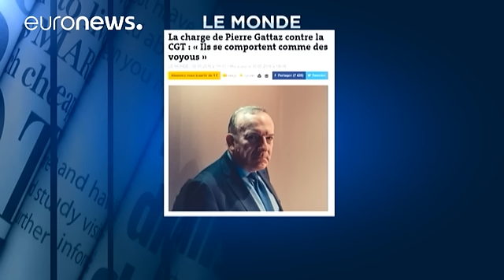Γαλλία: «Πόλεμος» CGT - επιχειρηματιών με αιχμή του δόρατος τις απεργίες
Επεισοδιακή ήταν η επίσκεψη του Φιλίπ Μαρτινέζ στην πόλη Φουζέρ της βορειοδυτικής Γαλλίας.

Τον επικεφαλής του συνδικάτου CGT υποδέχθηκαν έμποροι και μικροεπιχειρηματίες που διαφωνούν με τις συνεχιζόμενες απεργιακές κινητοποιήσεις.

Κρατούσαν μάλιστα πλακάτ που έγραφαν ότι «το CGT σκοτώνει τις επιχειρήσεις».

Οι απεργοί βρίσκονται ήδη σε ανοιχτό πόλεμο με τον σύνδεσμο επιχειρηματιών MEDEF.

Σε συνέντευξή του στη Le Monde, ο επικεφαλής του συνδέσμου Πιέρ Γκατάζ τους αποκάλεσε «κακοποιούς» και…